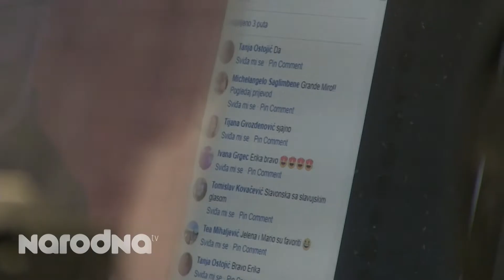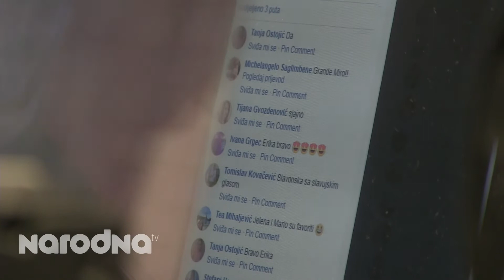Patrik Dužić - Srce za vodiča [GRASHOW]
GraShow je talent show koji se održao na Narodnom i okupio talentirane obožavatelje Graše.

Svojim nastupima uživo borili su se za ulaznice za Grašin koncert u Areni Zagreb 25.11. i četverodnevno putovanje u Italiju.

Sve to je uvertira u veliki koncert u Areni Zagreb 25.11., kad će Narodni i Grašo proslaviti 20 godina emitiranja i karijere.